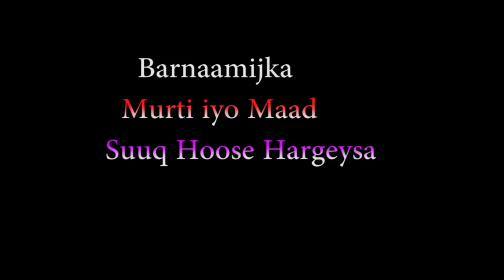SU,AALO QOSOL AH REER HARGAYSA BARNAAMIJKA MURTI IYO MAAD EE STARTV